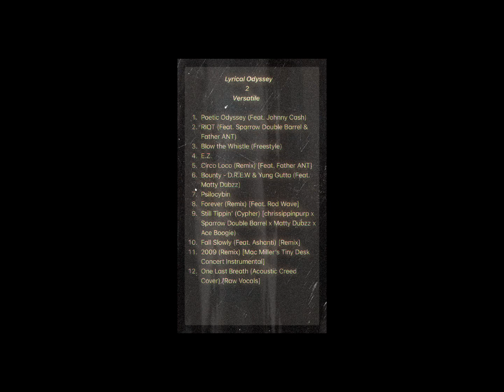RIOT (Feat. Sparrow Double Barrel, Father ANT)